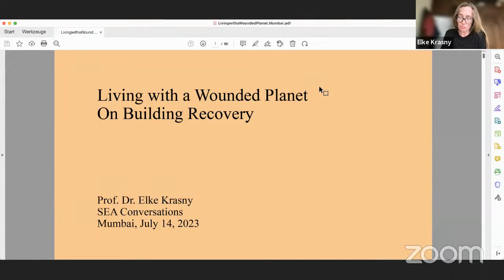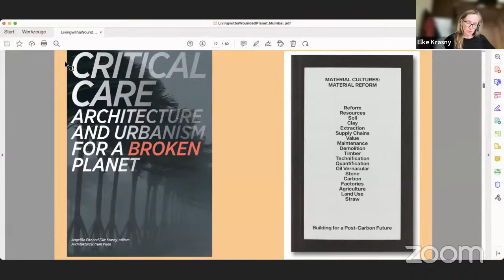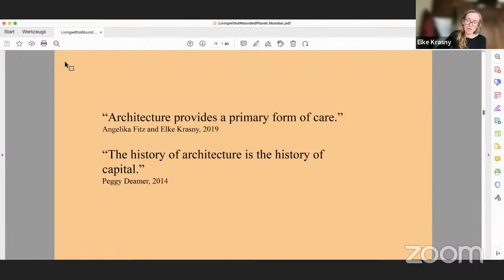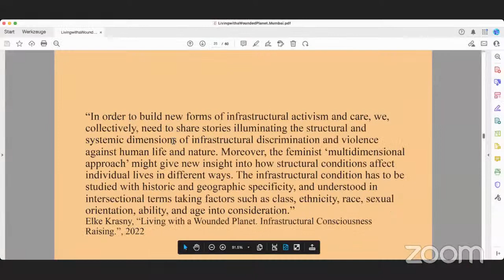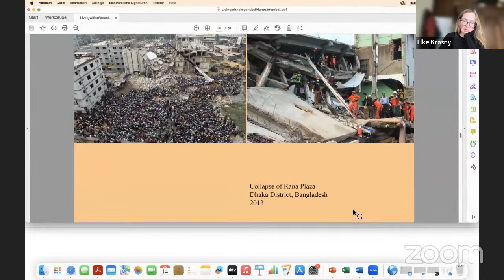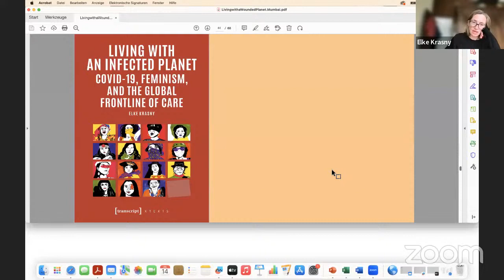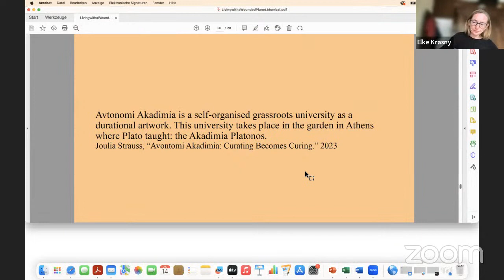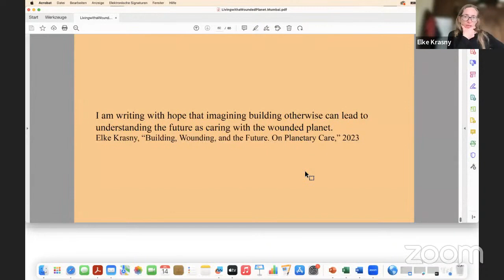To Inhabit, With Care #3 - Living with a Wounded Planet: On Building Recovery by Elke Krasny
SEACONVERSATIONS

MONSOON 2023-24

TO INHABIT, WITH CARE

session #3

LIVING WITH A WOUNDED PLANET: ON BUILDING RECOVERY
by Elke Krasny

How can we imagine architecture and building in order to learn to live with a wounded planet and to recover from patriarchal colonial capitalist violence?

ABOUT

ELKE KRASNY is a professor at the Academy of Fine Arts, Vienna. Her work focuses on environmental and social justice in architecture, urbanism, art practices and transnational feminisms.

on Friday
14 July 2023
@ 5:30 PM IST

speakers

Jun 05 Naeem Mohaiemen* / Jun 16 Pooja Khairnar + Anand Sonecha* /  Jul 14 Elke Krasny /

Jul 28 Mohit Shelare / Aug 11 Monica Narula / Aug 18 Eliana Sánchez-Aldana /

Aug 25 Nausheen H Anwar / Sep 08 Radhika Govindrajan / Sep 29 A Collective Reading on Care*

*on campus

This is a hybrid lecture series, free and open to everyone across the world. The series is partly supported by Urban Centre Mumbai.